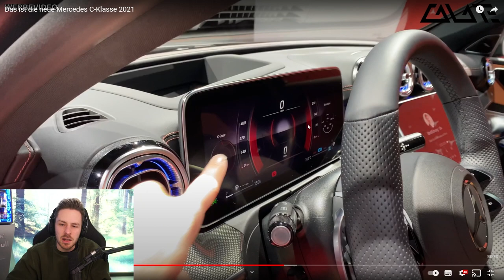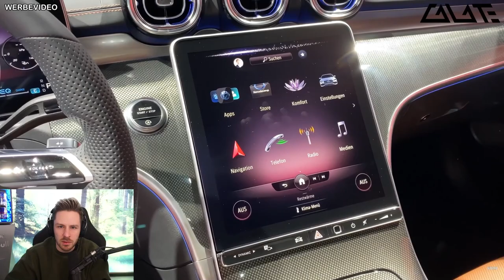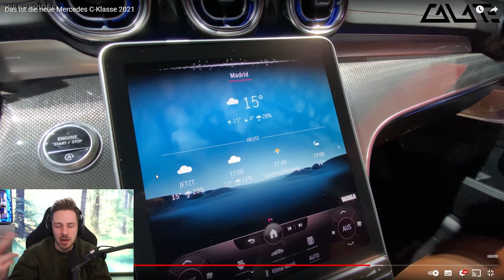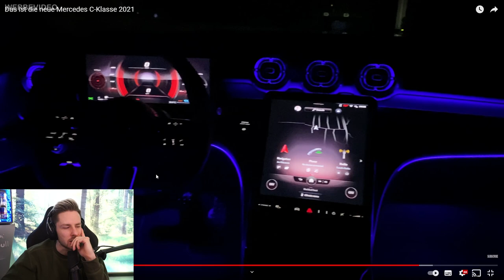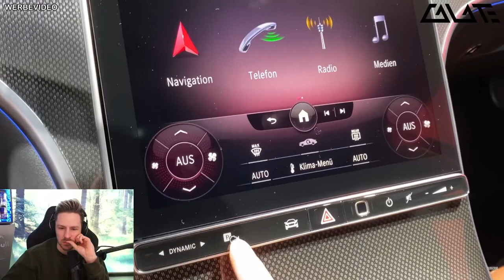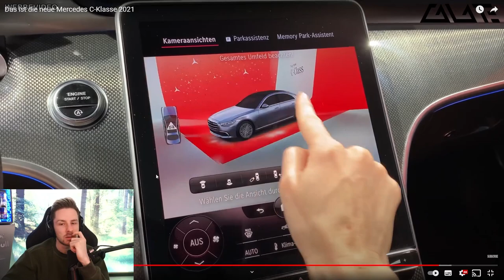Reaktion auf die neue Mercedes C-Klasse 2021 | Wird das REWI´S neues AUTO?